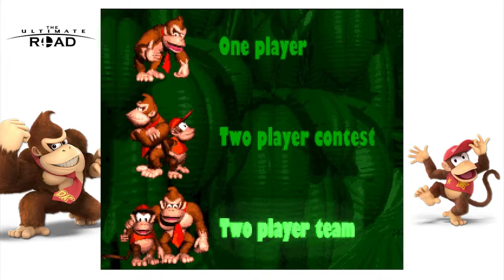The Ultimate Road - Donkey Kong Country Part 1: Angry Beavers and Vultures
thems some Angry Beavers